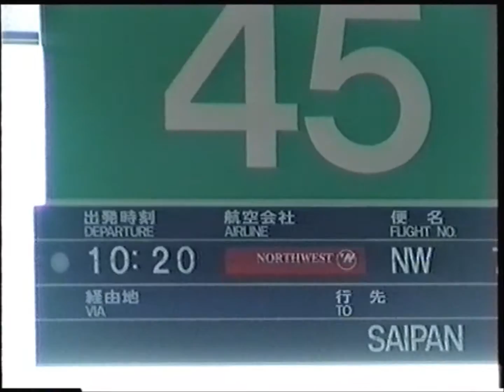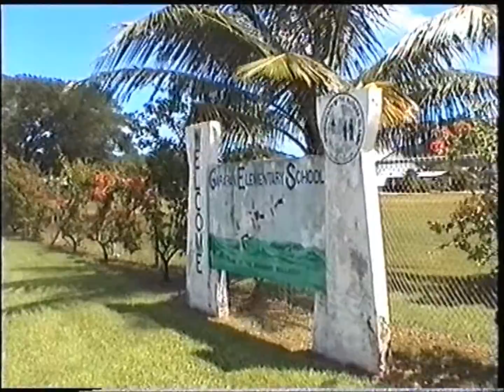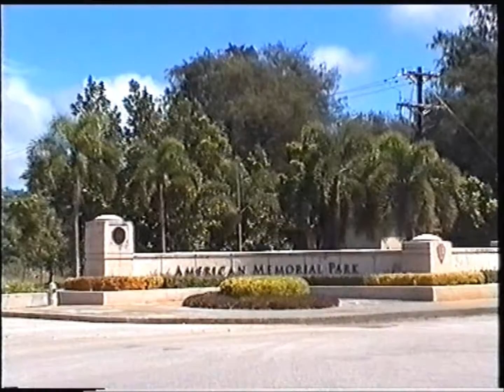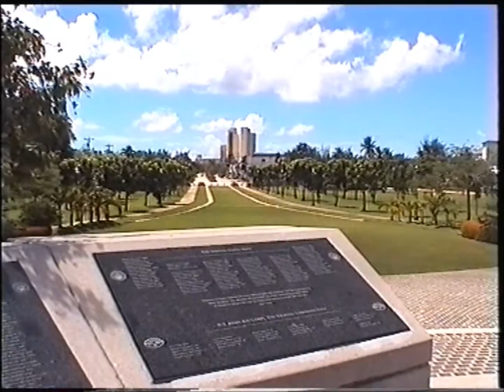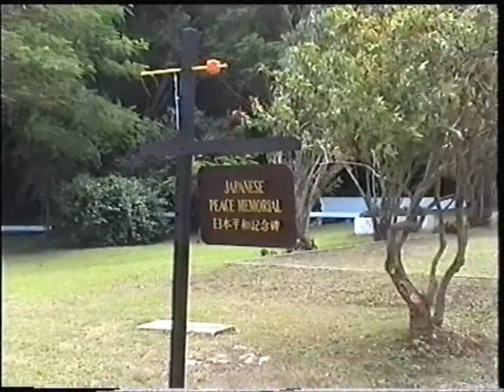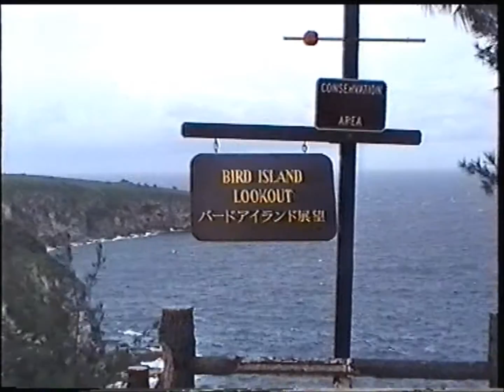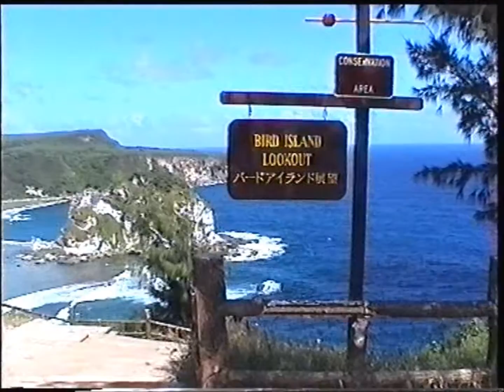🎞️ 🇲🇵 Saipan - Island Tour extended version (Northern Marianas, October 2002)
Tour to the Northern Mariana's Island of Saipan